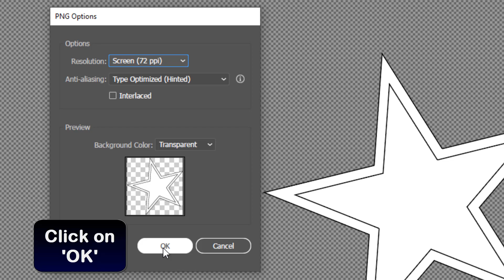How to make a file transparent in Illustrator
In this video you will learn how to make ai file background transparent

How to make a png transparent in Illustrator
""Are you tired of having solid, opaque files in your designs? Want to add a touch of creativity and depth to your graphics? Look no further, because today I'll be showing you how to make a file transparent in Illustrator. Get ready to elevate your design Game in just a few simple steps. Let's dive in!"". So you want to know how to make png background transparent in Illustrator ?

Do you want me to show you how to make an Illustrator file transparent

How to make an eps file transparent in Illustrator
To make a file transparent in Illustrator, start by going to 'File' and selecting 'Export'. Then, click on 'Export As..' and choose 'PNG' as the save type. Click on 'Export' and then 'OK' to save the file. This will create a transparent background for the image, making it easier to use in various designs and projects. Transparency can be a useful tool in creating dynamic and layered designs, so knowing how to make a file transparent can come in handy for any Illustrator user.
How to make transparent in Illustrator
These steps will demonstrate how to make ai file transparent step by step
1- Go to 'File'
2- Select 'Export'
3- Click on 'Export As..'
4- Save as type 'PNG' and click on 'Export'
5- Click on 'OK'
Here's how to make png image background transparent in Illustrator

I hope this video was worth watching and you are learned how to save an Illustrator file with a transparent background

Please let me know if you have any questions, comments, or suggestions about this Tuto 'how to make png background transparent in Illustrator'

Now take time to share this Tuto with a friend or family member to teach them how to make a file transparent in Illustrator

Tuto : how to make a file transparent in Illustrator

Catégory : how to make ai file transparent

See as well: